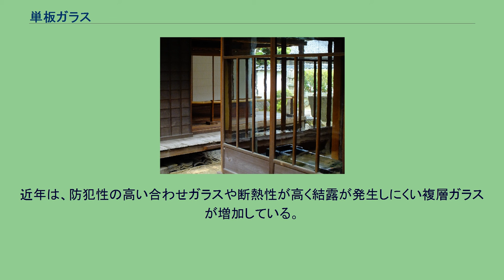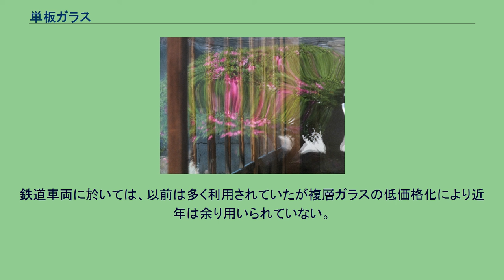単板ガラス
1918年（大正7年）竣工の旧来住家住宅に使用されている板ガラス 単板ガラス（たんばんガラス）とは、複数枚の板ガラスにより構成される複層ガラスに対して、単一の板ガラスを指す工業用語。
かつては、板ガラスといえばすなわち単板ガラスの事だったが、複層ガラスが普及したため、一枚だけの板ガラスを区別するため単板ガラスと呼ぶようになった。
現存する世界最古の単板ガラスは、紀元前8世紀頃にイタリアのポンペイで、大浴場の窓に使われていた「鋳造法」によるものとされている。
4～7世紀頃、シリアの「吹きガラス」技法が発展して「クラウン法」（吹き筒を手で回転させ、遠心力で円盤状にする）が生まれ、透明度のある窓ガラスが実現する。
17世紀の末にはフランスのサンゴバンで大がかりな鋳造法が実用化し、大きな磨きガラスが何枚も、ヴェルサイユ宮殿の鏡の間に用いられている。
その後、産業革命下のイギリスでは、円筒形に吹いたガラスを切り開いて平面にする「円筒法」による大量生産が可能となり、クリスタルパレスも建造された。
開国後の日本でも、近代建築に板ガラスが多用されたが、高価な輸入品だった。
1909年(明治42年)、旭硝子が当時の主な輸入先だったベルギーから円筒法の技術を導入し、国産化に向けての動きを起こしていた。
円筒法は徐々に機械化され、第一次世界大戦の余波で1914年（大正3年）にガラスの輸入が全面停止となった前後に、本格的な国産化が進んだという。
1918年（大正7年）竣工の旧来住家住宅に使用されている板ガラスに映るツツジなどの5月の花。
この後、1920年代にアメリカ合衆国でロール法が、さらに1950年にはイギリスで、磨き工程が不要で平滑性に優れた「フロート法」が開発され、大型の高透過ガラスの製造が可能になる。
1915年ごろ、ベルギーのフルコールによる「フルコール法」、アメリカのコルバーンによる「コルバーン法」が実用化され、溶解したガラスから、直接板状のガラスを垂直引き上げで製造出来るようになった。
日本では1920年（大正9年）に日本板硝子がコルバーン法を導入、生産開始している。
昭和初期にかけ、この薄い板ガラスを障子にはめる事が流行し、需要も拡大していった。
1920年代にアメリカ合衆国でロール法が、さらに1950年にはイギリスで、磨き工程が不要で平滑性に優れた「フロート法」が開発され、大型の高透過ガラスの製造が可能になった。
日本でも1965年（昭和40年）から導入が進み、単板ガラスはフロートガラスへと移行していった。
なお、フロート法では作れない型板ガラスや網入りガラス（磨きガラス）は、現在でもロール法が発展した「ロールアウト法」で製造されている。
具体的な用途としては、住宅の建具、家具、自動車などが挙げられる。
複層ガラスより安価だが、開口部に利用した場合、断熱性が悪く結露が発生しやすく、居住性の低下につながる。
防音性には期待できないが、厚みを増すことによりある程度の対処ができる。
近年は、防犯性の高い合わせガラスや断熱性が高く結露が発生しにくい複層ガラスが増加している。
鉄道車両に於いては、以前は多く利用されていたが複層ガラスの低価格化により近年は余り用いられていない。